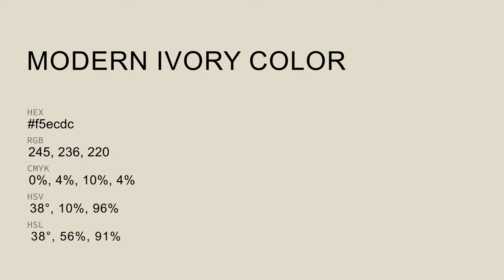Modern Ivory color f5ecdc hex Cool Brown color f5ecdc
What color is Modern Ivory ? f5ecdc hex, Cool Brown color f5ecdc

Hex f5ecdc Color Code is also known as Modern Ivory color

Hex f5ecdc Color code in RGB color code model is created after adding 96.08% red color, 92.55% green color and 86.27% blue color.
Hex f5ecdc Color code in CMYK color (process color) code model is generated after subtraction of 0% cyan, 04% magenta, 1% yellow, 04% black.